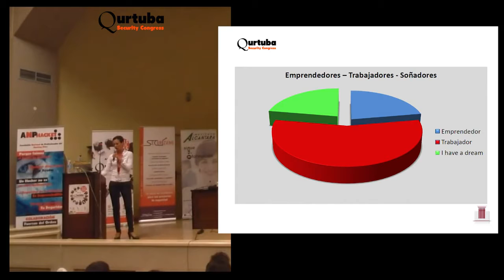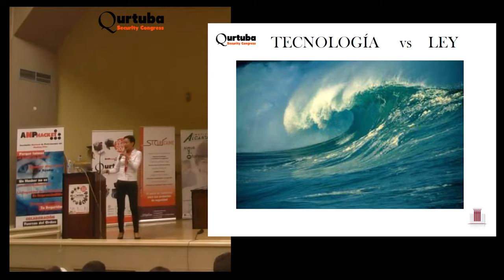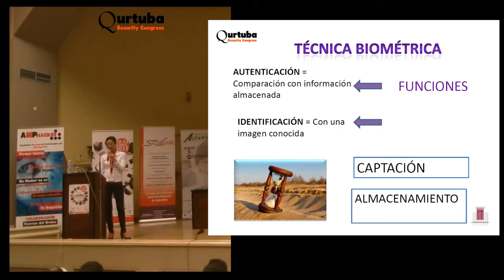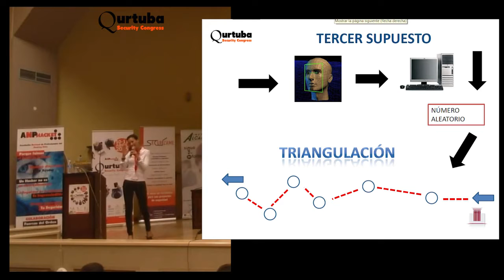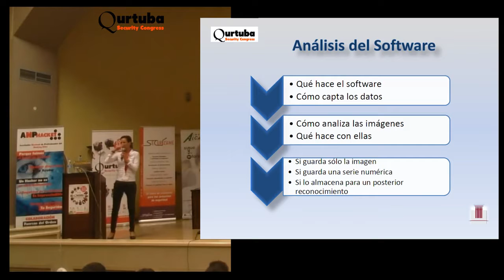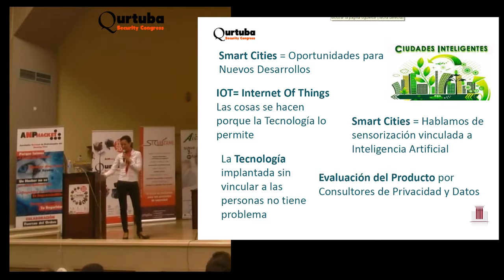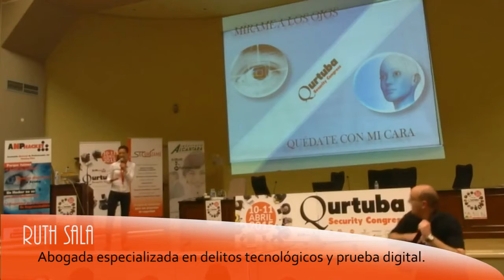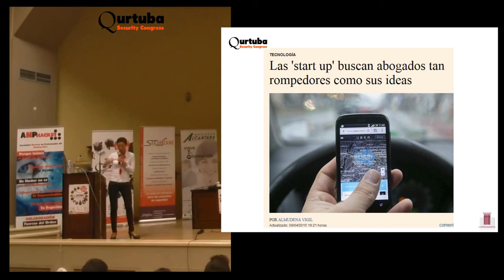Innovación y legislación deben ir de la mano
Qué tienen en común drones, reconocimiento facial, la biométrica y las smart cities? Pues que en todos estos asuntos la base es la innovación y en ocasiones olvidamos que cualquier proyecto.

Normas y legislación sobre Internet.

Todos los especiales de HangoutON dedicados a la seguridad informática y ponencias sobre seguridad. Hacking, virus y delitos informáticos, informática forense, privacidad, ingeniería social.

Una mezcla de tecnología y tendencias para no perder de vista: Big Data, Growth Hacking, Visual Thinking, Gamificación, realidad aumentada, bitcoin, usabilidad web, bitcoin, social TV.